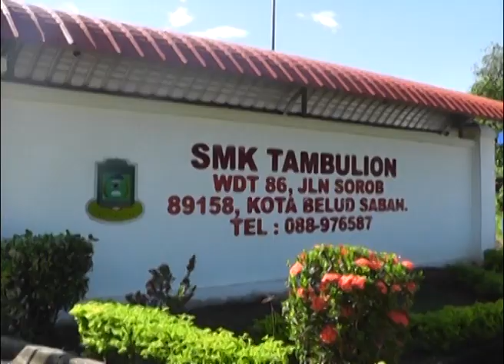SALAM PISOMPURUAN- JOHN SAMUD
PENYANYI: JOHN SAMUD
LAGU/LIRIK: JOHN SAMUD
TERBITAN: SABAH MUZIK PRODUCTION